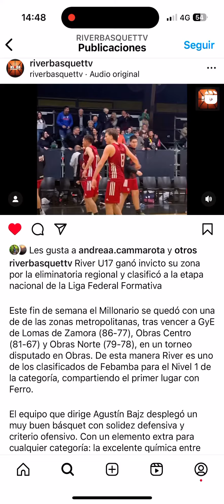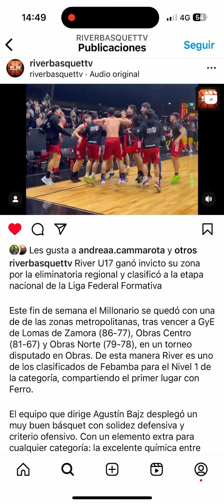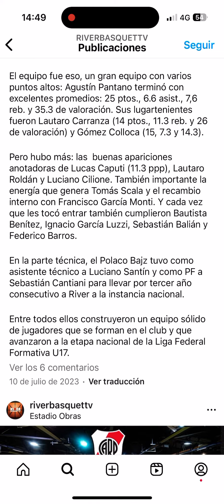3 de marzo de 2024